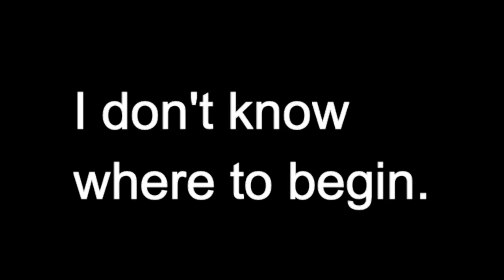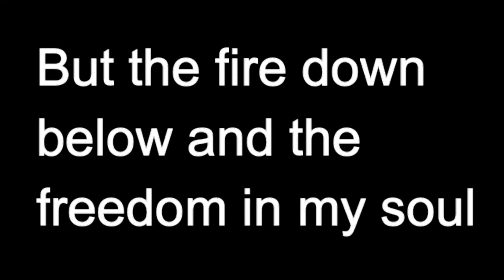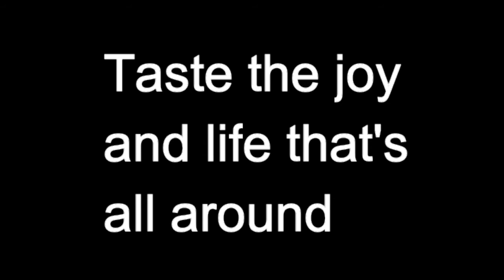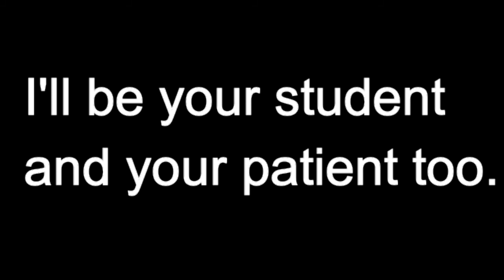Kinky Manifesto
Song I wrote called Kinky Manifesto.  The recording is not very good but I like the song.